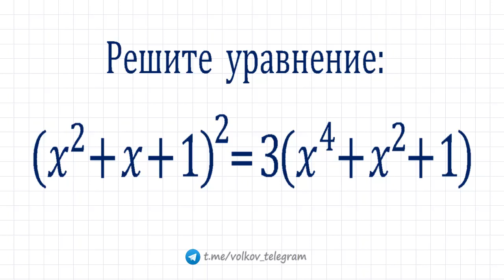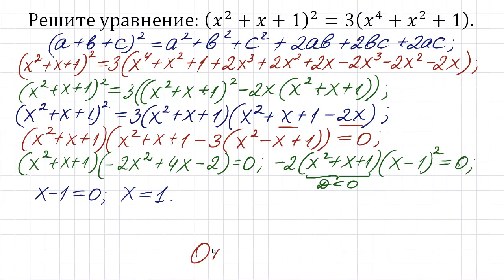Решите уравнение ➜ (x^2+x+1)^2=3(x^4+x^2+1)